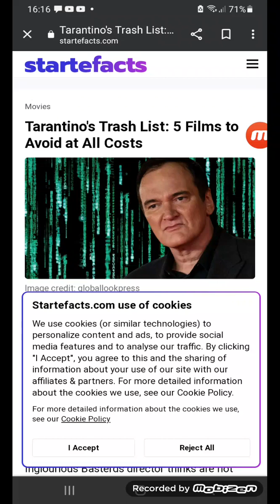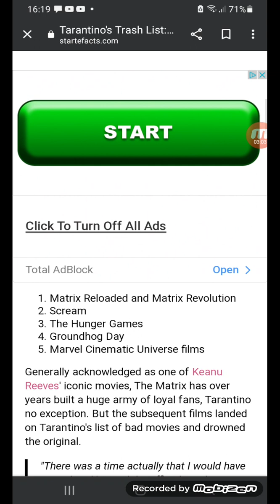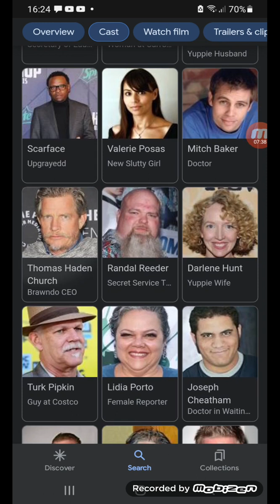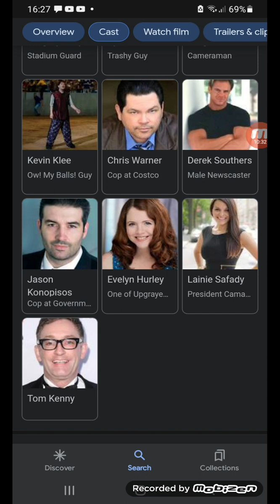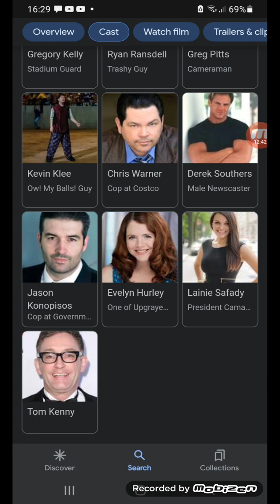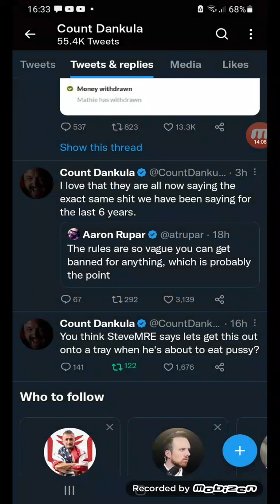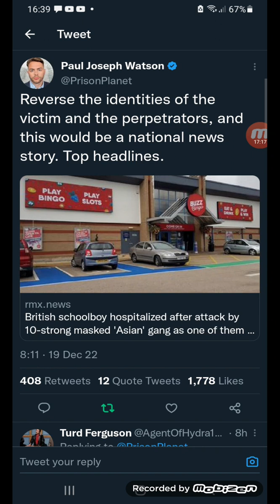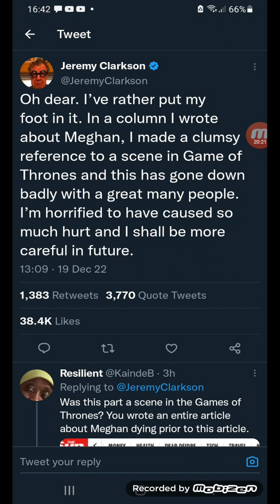idiocracy review + school/twitter 19/12/22